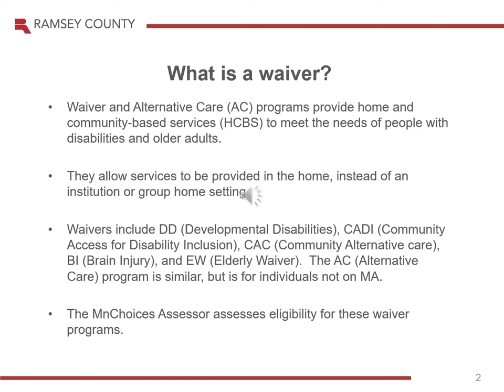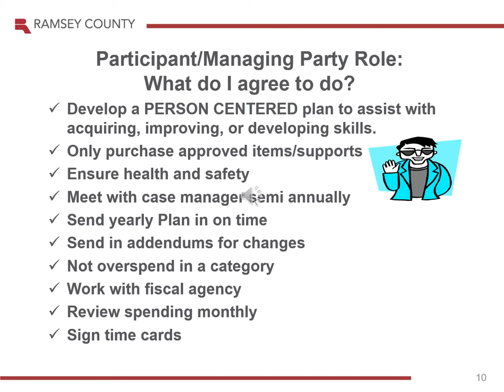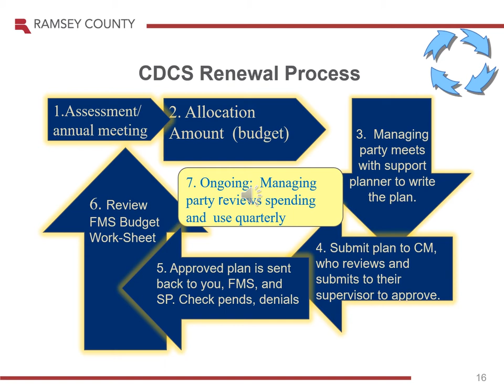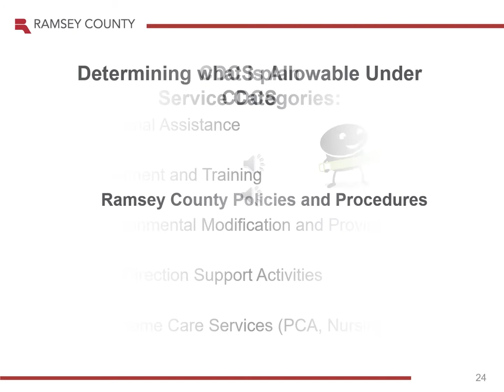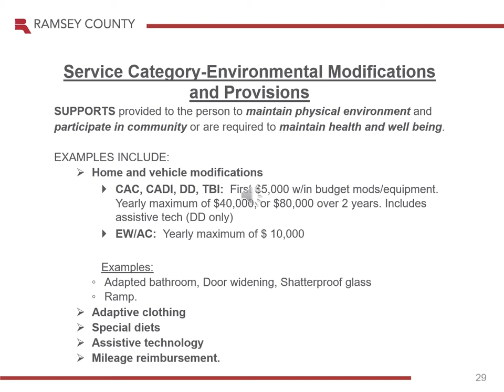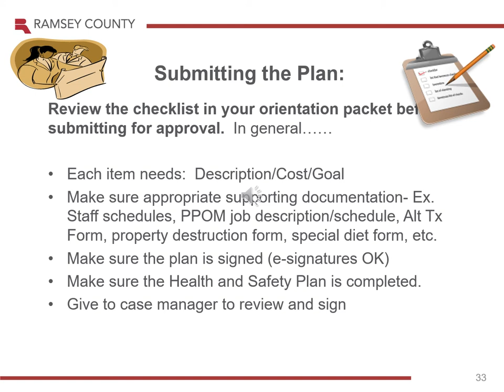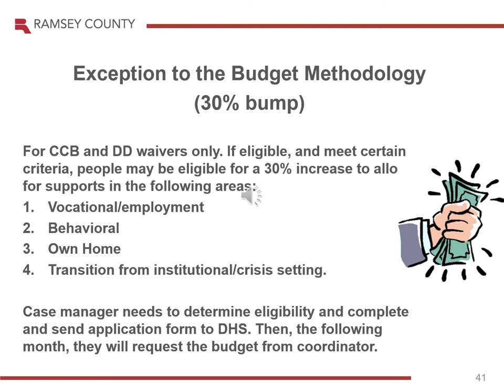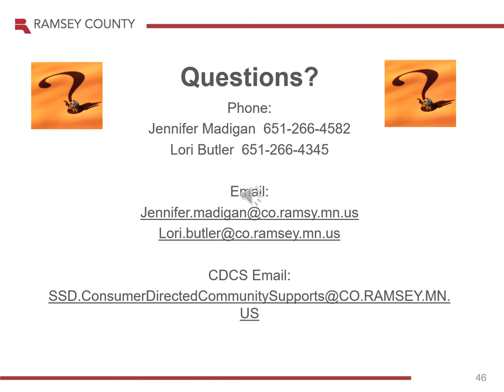Consumer Directed Community Supports Participant Training